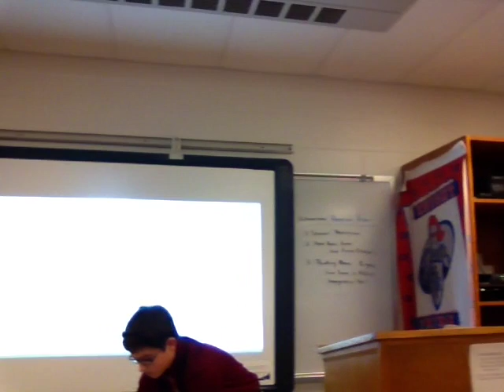Proposed: National Oliver Hazard Perry Memorial (Topic B. - Cameron C.)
8th Grade Student (Cameron C.) proposes his idea for the design and construction of a National Oliver Hazard Perry Memorial in Washington, D.C.  Commodore Perry was instrumental in defeating the British on Lake Erie during the War of 1812.

This proposal is directed at a Congressional Committee for Memorial Design (within the US Congress).

8th Grade American History - Mr. Lautzenheiser
Crestview Middle School
Convoy, Ohio